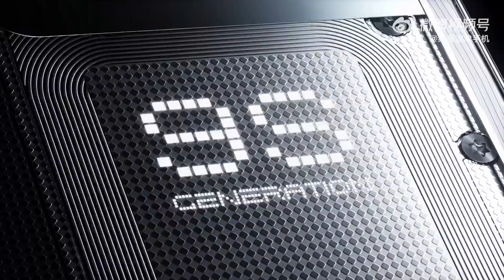RedMagic 9S Pro: AI evolution • More than just gaming | Official Video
AI awakens, surpassing e-sports. The RedMagic9SPro AI gaming phone that
combines powerful performance and ultra-futuristic aesthetics is officially released.